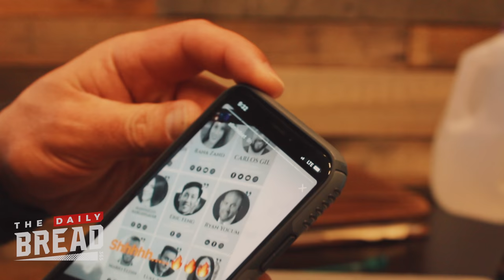No Hook || The Daily Bread || Ep. 27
In this episode, we launch No Hook Media, creating the infrastructure to scale VALUE. Oh, and Tyler's daughter stops by the office and steals the show!